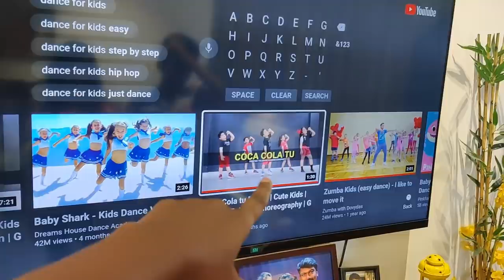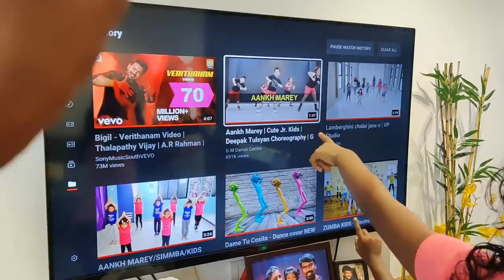Lunch routine vlog/Chilli mushroom/Egg fried rice/Dance with kids/How we spend our lockdown days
Morphy richards food processor
Mixed herbs
White pepper powder
Paprika powder
Wooden plate stand
dinner set
Piri piri masala
tall glass containers
Small glass containers
Butter pot
Storage basket
3 compartment box
Cotton vegetable box
PANKO bread crumbs
Mixed herbs
chalkboard sticker